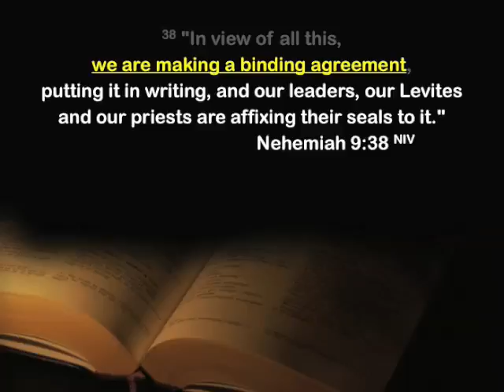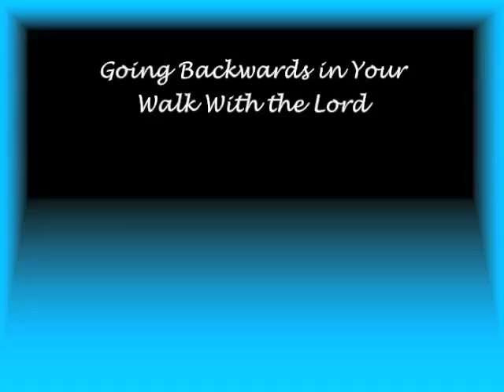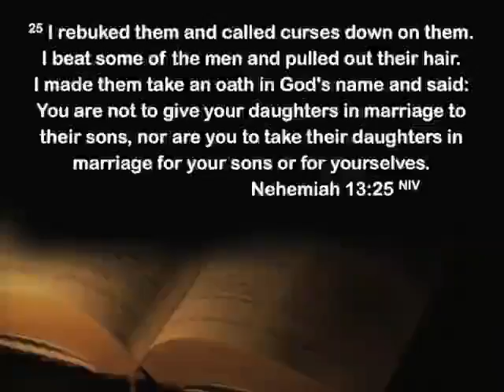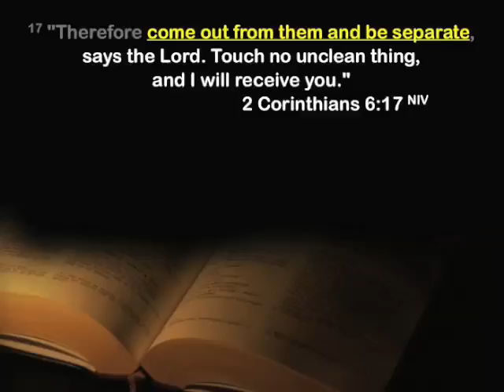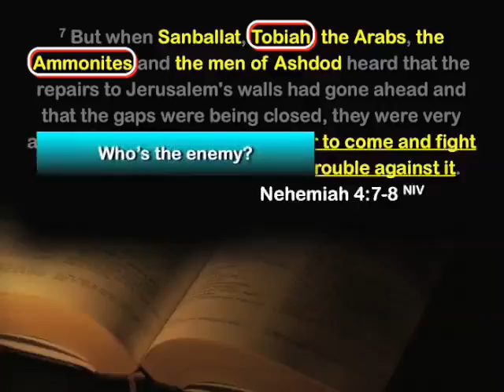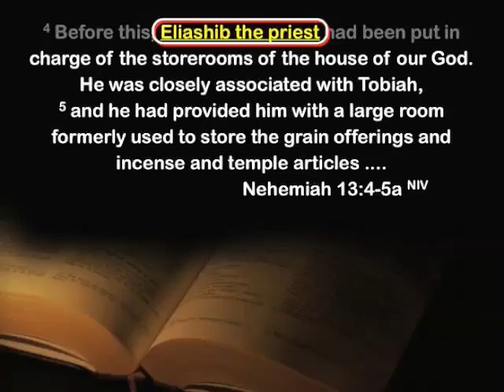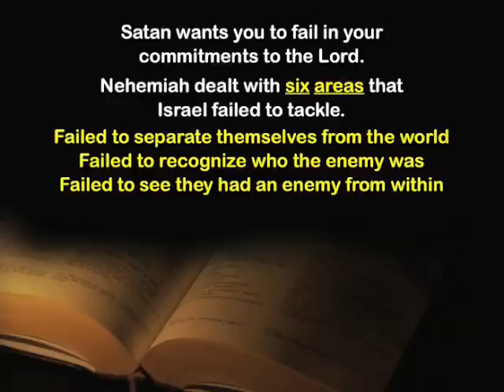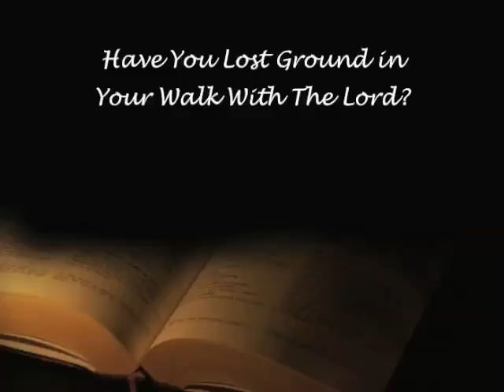Going Backwards in Your Walk with the Lord (Nehemiah 13)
This sermon was preached by Pastor Matteson on September 23, 2007, at Faith Community Church in Palmdale, California. For more information about our church, please visit our